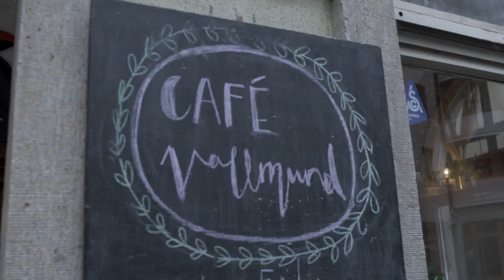RECUP - unterwegs in Würzburg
„Nachhaltig mobil in Würzburg“ ist unser diesjähriges Thema beim Erstsemesterprojekt. In dieser kurzen Reportage erfahrt ihr mehr über den Mehrwegbecher Recup. Wir waren bei drei Cafés in Würzburg vor Ort & gewähren euch einen näheren Einblick in das System & vor allem, wie es von der Kundschaft angenommen wird.